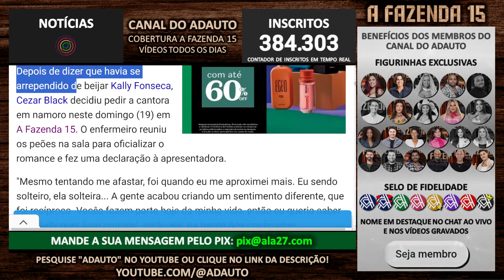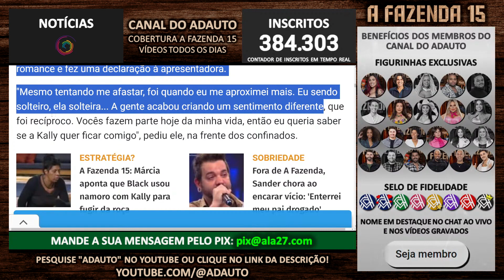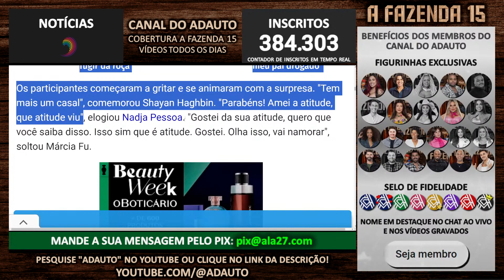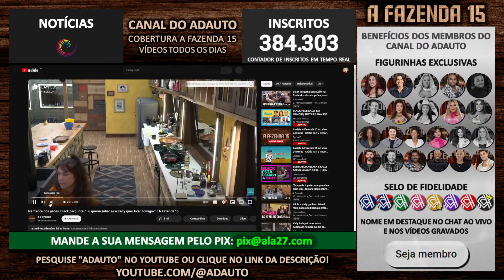Cezar Black pede para "ficar" com Kally Fonseca na frente de todos | A Fazenda 2023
📬 Envie presentes para o canal:
A/C: Adauto 🎁